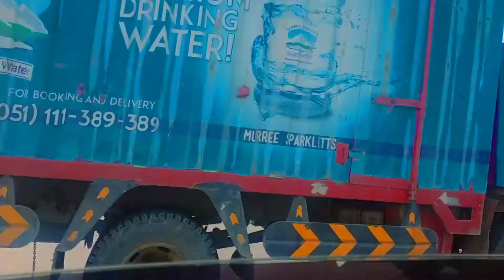Muree tour day-1st